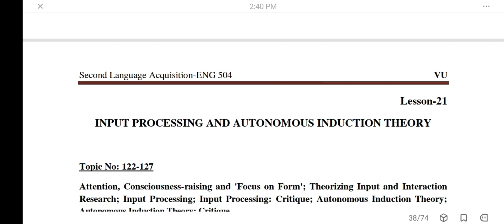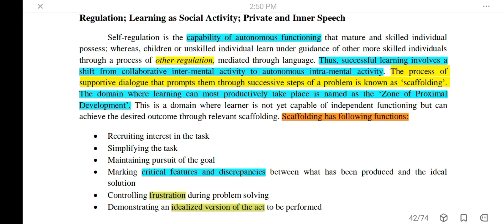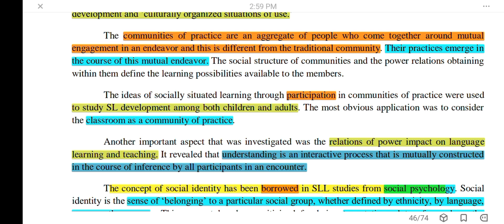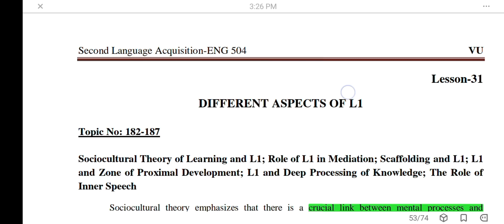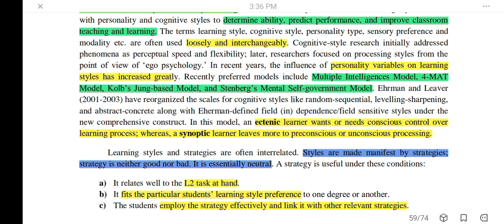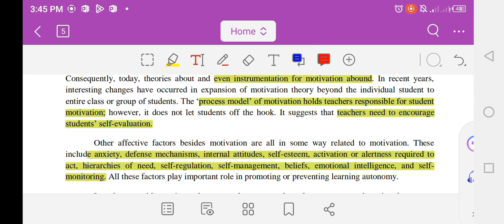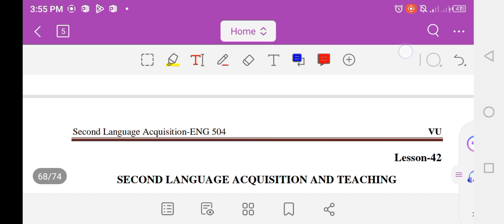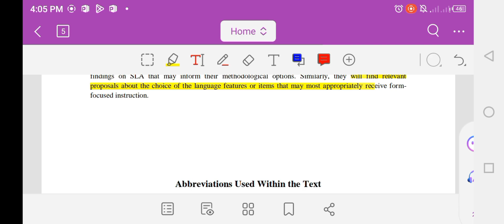Eng504|Final Term imp Concepts|Most repeated Questions and MCQS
Eng504 preparation
final term prepration
imp concepts
most imp question
easy explanation
Quick preparation